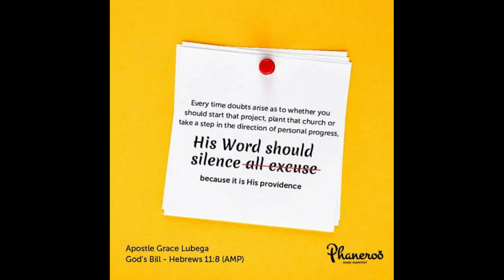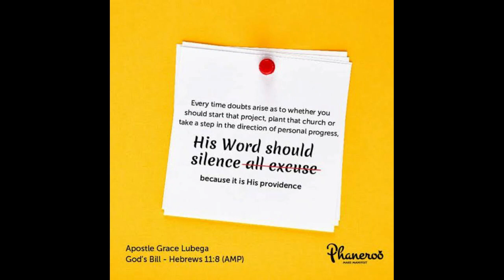Doubt | Apostle Grace Lubega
Faith is a place issue: it is about where you are in the spirit.

PRAYER: My father, this knowledge has grounded me deeper in faith. I believe big, I believe crazy. The more Word I hear, the harder I believe. I will see great and mighty things done by your power through me. In Jesus’ name. Amen.